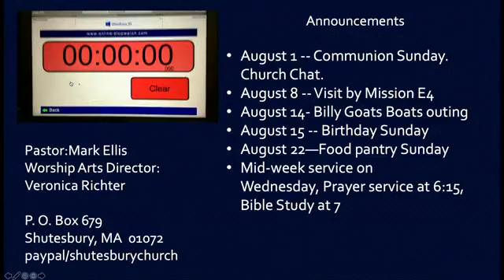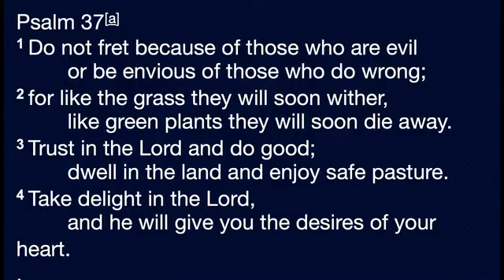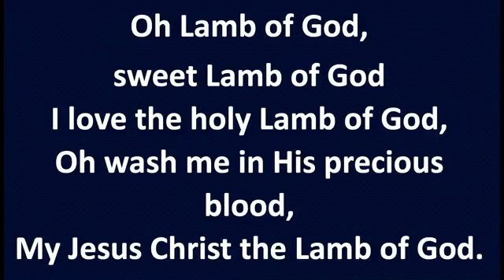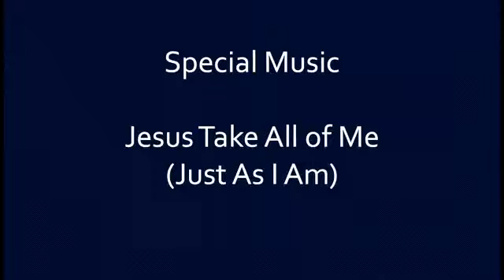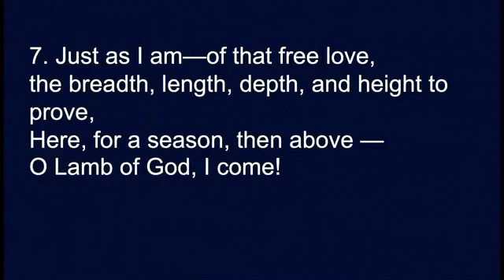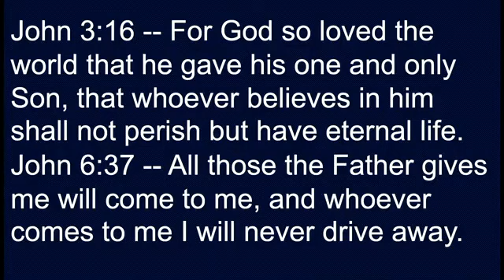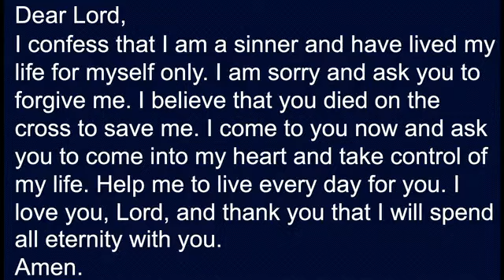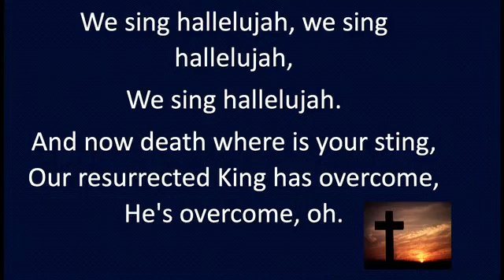Shutesbury Community Church Service 8-1-21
Just As I Am -- Pastor Mark Ellis
The Greatest Hymns Series